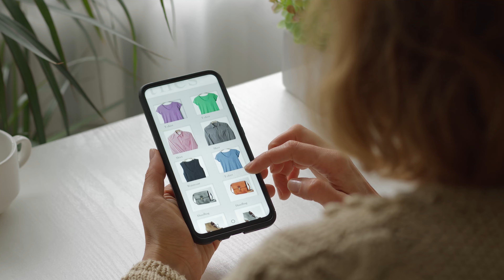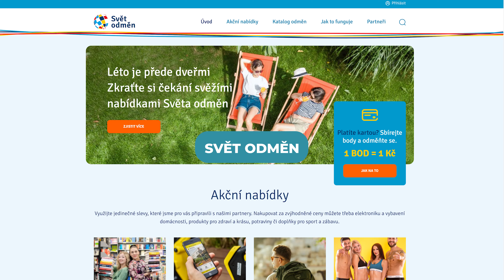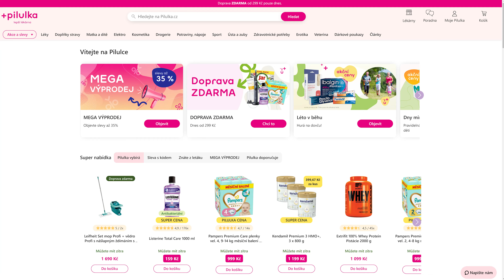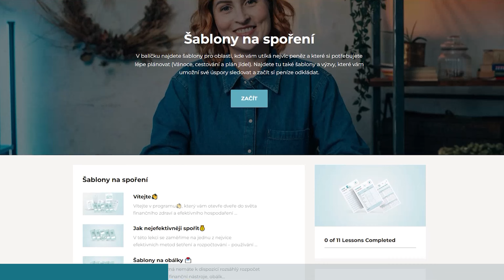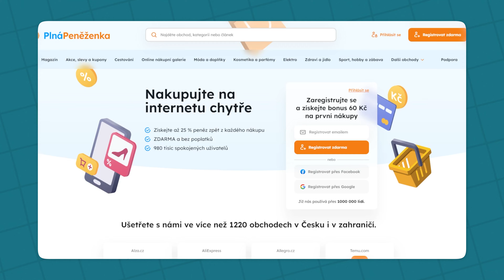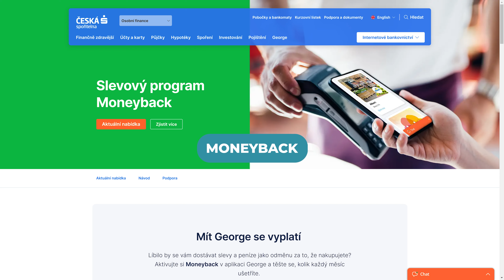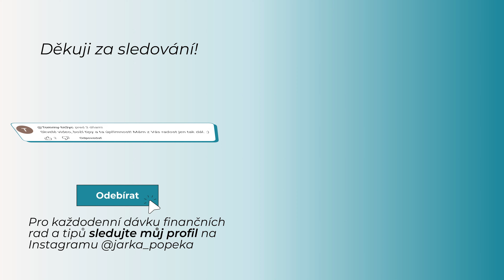Přilepšete si díky cashbacku: Jak funguje na slevových portálech a u bank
Zajímalo by vás, kde ještě můžete ušetřit a mít tak z utrácení lepší pocit? V 📌 tomto videu vám ukážu, jak můžete uspořit při běžných nákupech nebo i za návštěvu restaurace a docílit toho, aby se vám část peněz vrátila na účet.

Je výhodnější nakupovat cestou slevových portálů nebo prostřednictvím bankovních aplikací? Zjistěte, jak si přilepšit díky cashbacku. Je to skvělá forma spoření, kterou si jednoduše aktivujete na běžném účtu, nebo můžete využít cashbackové portály. Vysvětlím vám, jak cashback funguje a kde si ho můžete zřídit, ať ho začnete používat co nejdříve i vy.

0:00 Chcete ušetřit při běžných nákupech?
0:58 Co je to cashback
1:37 Jak si cashback zřídit
2:41 Cashback u České spořitelny
4:57 Cashback u ČSOB
6:04 Cashback na portálech
7:35 Cashback přes banku nebo portál?
9:05 Zdanění cashbacku

🧾 Pořiďte si šablony na spoření!